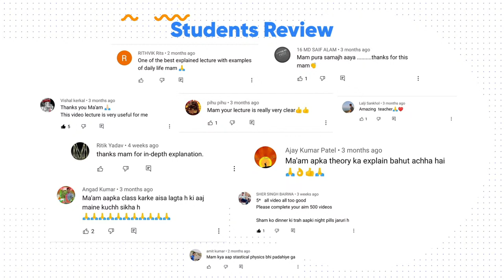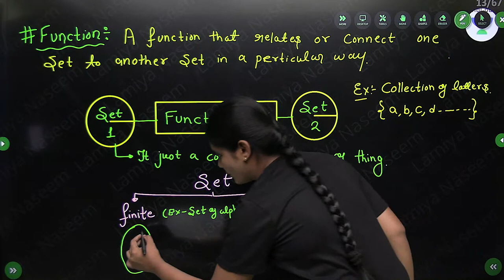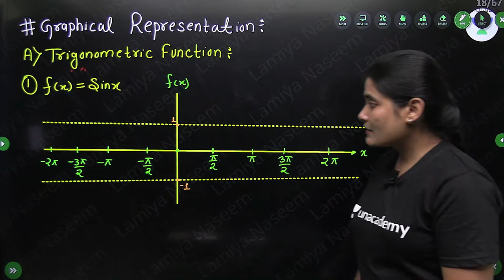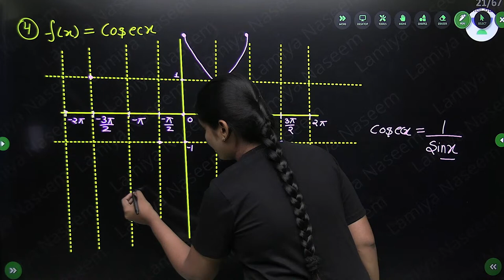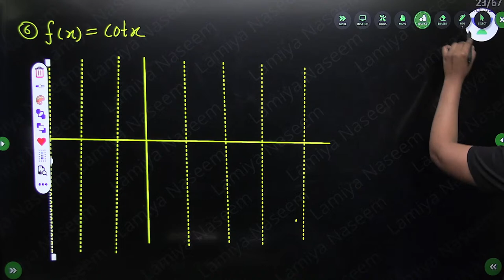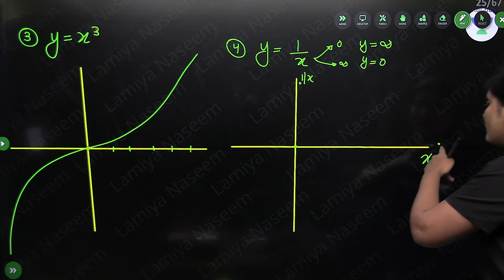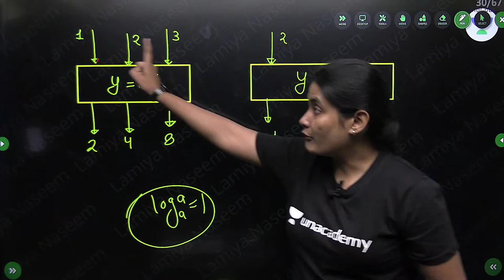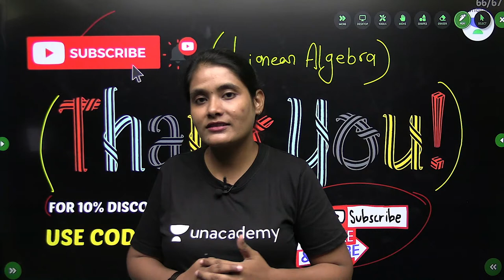Engineering Mathematics | Session-2 | Basics | Function & Graphical Representation | Lamiya Naseem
In this session, Engineering mathematics is launched by Lamiya_Naseem. Watch this video till the end to know the value of these exams and tips to crack the GATE and ESE exam. Also, Lamiya Naseem shared her own experience do the preparation of the GATE and ESE exam.

Lamiya Naseem and other Top Educators take classes on Unacademy App.

Unacademy Subscription Benefits:
1. Learn from your favourite Educator
2. Dedicated DOUBT sessions
3. One Subscription, Unlimited Access
4. Real time interaction with Educators
5. You can ask doubts in live class
6. Limited students
7. Download the videos & watch offline

Get the GATE & ESE Iconic Advantage:
1. Personal Coach
2. Study Planner & Bi-weekly Reviews
3. Dedicated Doubt Clearing Space
4. Personalized Test Analysis
5. Study Booster Sessions
6. Preparatory Study Material
7. All the Unacademy Subscription Benefits